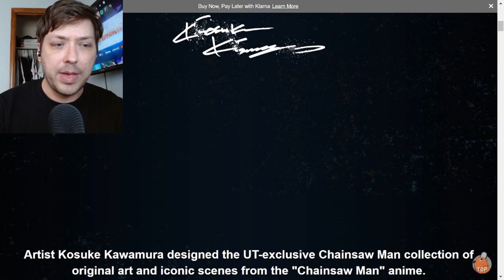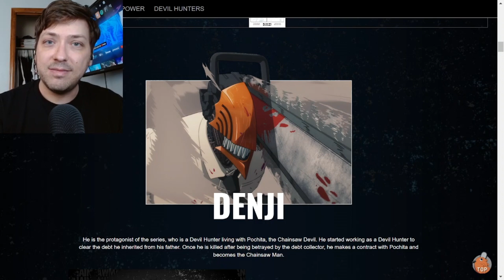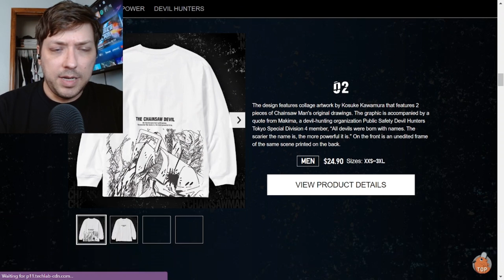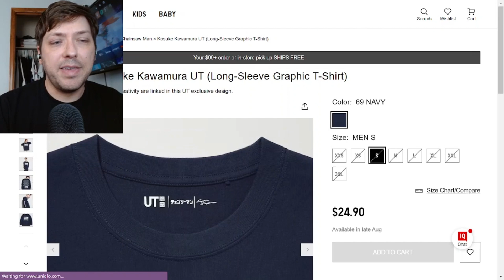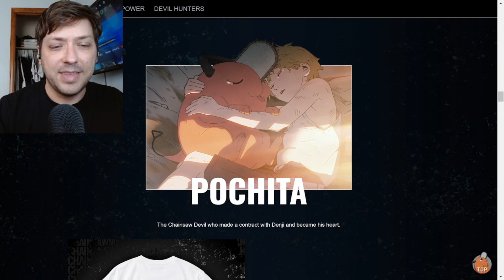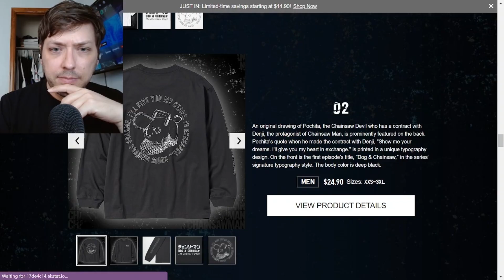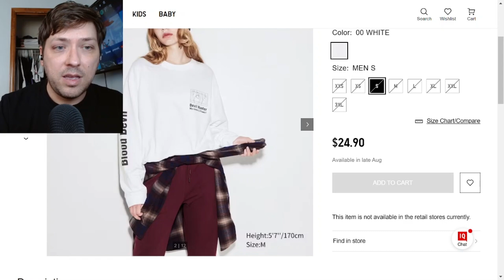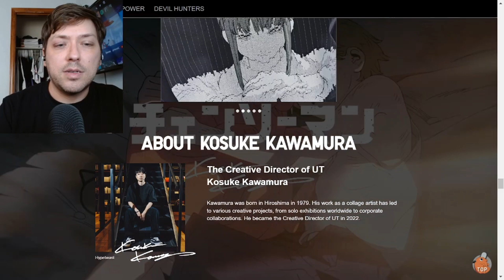CHAINSAW MAN X UNIQLO | COLLABORATION 8.24.23 | Overview & Impressions!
Another Uniqlo collaboration to get excited about, because this time, they've team up with Chainsaw Man for another batch of hit-or-miss designs. What did you expect? All killer, no filler? However, mileage may vary and I definitely found MY shirt in this line. What are your thoughts on this most recent Uniqlo collab?

TIMESTAMPS
00:00 Intro
01:34 UT x Chainsaw Man Special Site
05:05 'Denji' - White Short Sleeve
07:51 'Denji' - White Long Sleeve
09:28 'Denji' - Navy Long Sleeve
11:05 'Makima' - Black Short Sleeve
12:29 'Pochita' - White Short Sleeve
14:03 'Pochita' - Dark Grey Long Sleeve
15:08 'Power' - Black Short Sleeve
16:32 'Power' - White Long Sleeve
18:14 'Devil Hunters' - White Short Sleeve
20:37 Final Thoughts + Outro